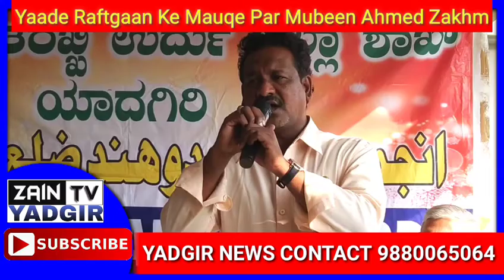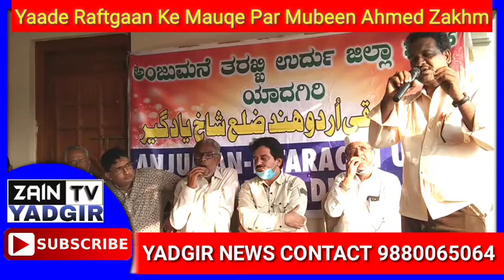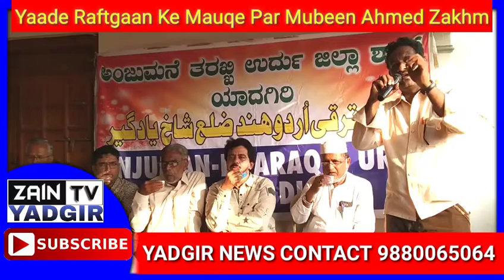Jalsa E Yaade Raftgaan Ke Mauqe Par Mubeen Ahmed Zakhm Ne Kharaje Aqeedat Pesh Kiya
Abdullah Bin Ahmed